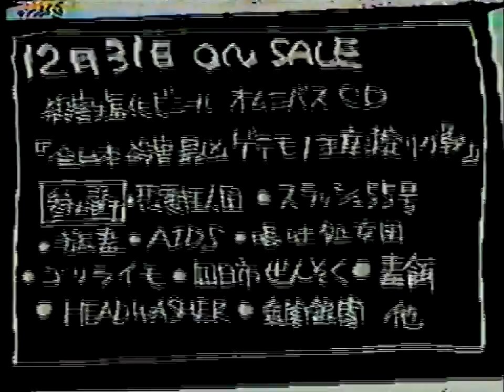「殺害と書いてゲテモノと読む!!」殺害サミット‘９２ゲテモノ大行進&猛毒CD発売記念ギグ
Label: 殺害塩化ビニール ‎– SKBV-03
Format: VHS
Country: Japan
Released: 1993
Genre: Rock, Non-Music
Style: Grindcore, Punk, Hardcore, Noise, Avantgarde, Experimental, Spoken Word, Comedy

Tracklist
第1試合 猛毒(第1部) .(00:04:55)
第2試合 AIDS .(00:09:26)
第3試合 湘南死吐路嫌'S .(00:18:29)
第4試合 ゴリライモ .(00:22:11)
第5試合 スラッシュ55号 .(00:27:37)
第6試合 ... フィリップ君 .(00:33:41)
第7試合 林家ペーパー子 .(00:40:14)
第8試合 猛毒(第2部) .(00:42:58)
第9試合 ザー・エンバン .(01:01:01)
第10試合 嘔吐処女団 .(01:02:08)
第11試合 四日市ぜんそく .(01:08:02)
第12試合 血祭り義兄弟 .(01:16:40)
メイン・イベント 恐悪狂人団 .(01:20:07)

Recorded live on 1992年08月15日 at 渋谷ラ・ママ (La Mama, Shibuya)
118Min

If it doesn't play in "60" fps but you want it to run like that, just use a youtube downloader like 4k video downloader and download it in "60" fps.